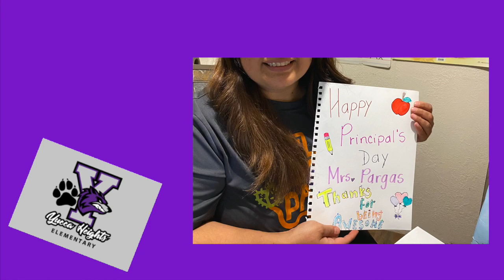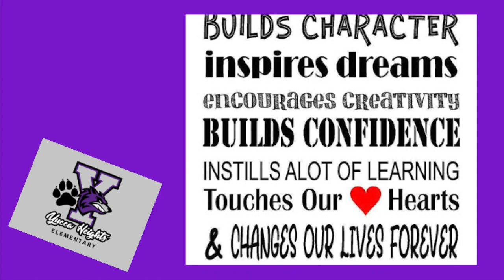Principal's day! for Mrs. Pargas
This video is about Principal's day! for Mrs. Pargas